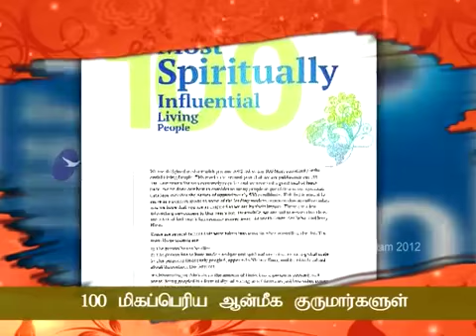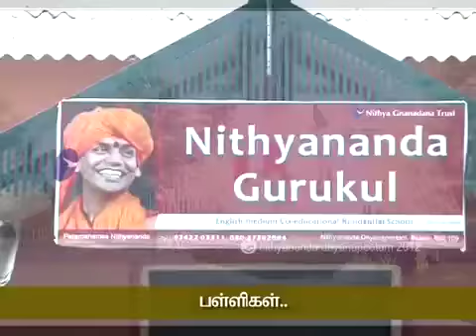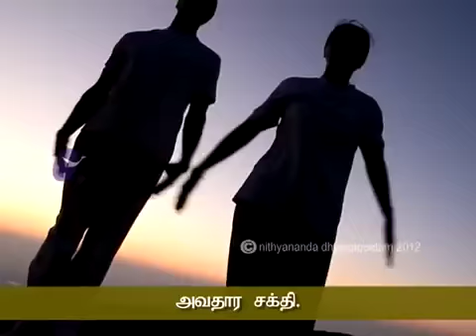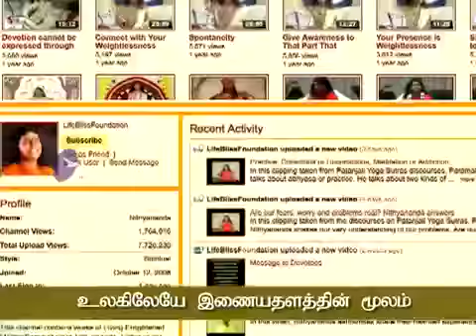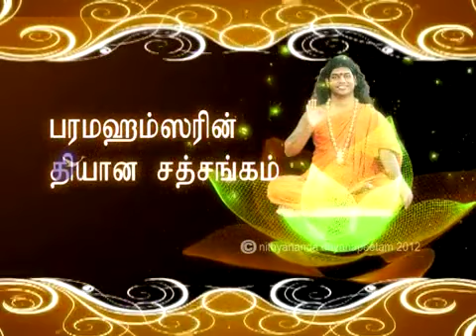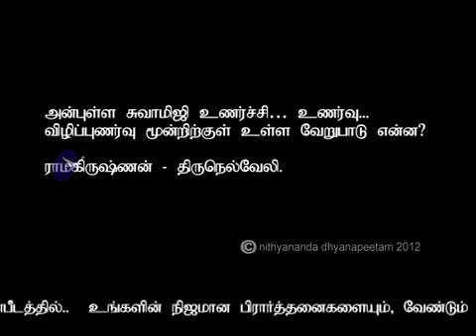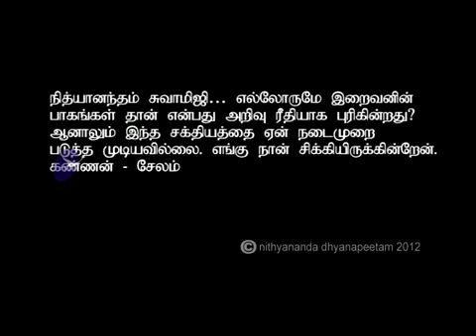Shiva Sutra உங்கள் வாழ்கை போராட்டமா ?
பரமஹம்ச நித்யானந்தர்,  சிவபெருமான் அன்னை பார்வதி தேவிக்கு அருளிய  ஞானத்தின் சூத்திரமான சிவசூத்திரத்தினை  தியான சத்சங்கமாக  அருளினார்.